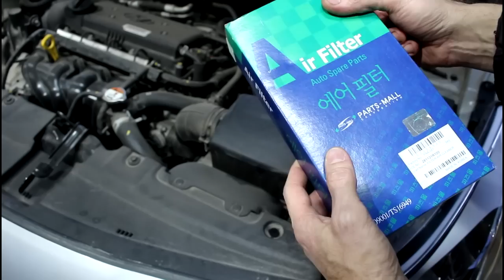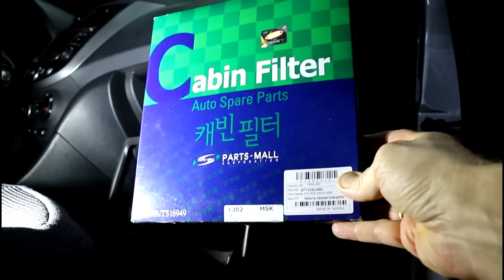Замена масла и фильтров в двигателе Hyundai Solaris 2016 года Хендай Солярис 1,6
масло моторное  GM  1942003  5w30
фильтр масляный  PMC  PBA-001
фильтр воздушный  PMC  PAA-087
фильтр салонный  PMC  PMA-043